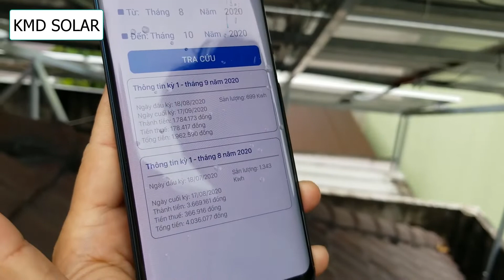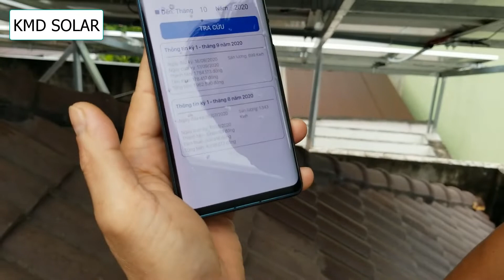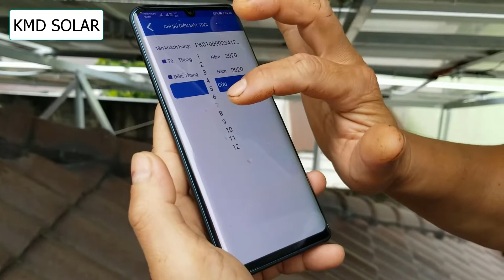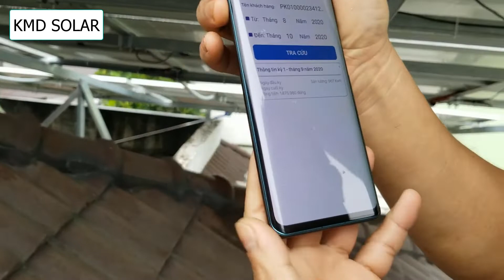Phải xem ngay - Nhưng lưu ý cực quan trọng nếu muốn sử dụng hiệu quả Điện Năng Lượng Mặt Trời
Chào mừng bạn đã quay trở lại với video của tôi !

Như mọi người đã biết trước ngày 31/12/2020 tập đoàn điện lực Việt Nam EVN ký hợp đồng mua bán điện với các hộ gia đình lắp đặt hệ thống điện năng lượng mặt trời trên mái nhà với giá mua điện năng lượng mặt trời là 8.38 cents. Thời gian này ngành điện năng lượng mặt trời ở Việt Nam cũng như ngành điện năng lượng tái tạo ở Việt Nam phát triển ồ ạt,các dự án phát triển và mọc nhanh như nấm sau mưa. Dẫn đến việc quá tải đường dây và tập đoàn điện lực Việt Nam phải quy hoạch lại đường dây truyền tải và ngưng ký hợp đồng mua bán điện với các hộ gia đình lắp đặt hệ thống điện năng lượng mặt trời sau ngày 31/12/2020.

Nhiều hộ gia đình đã lắp đặt hệ thống điện năng lượng mặt trời tuy nhiên chưa biết cách sử dụng sao cho hiệu quả. Trong bài viết này tôi sẽ chia sẻ cho mọi người, các hộ gia đình đã lắp đặt hệ thống điện năng lượng mặt trời các phương pháp và cách thức làm sao để sử dụng điện năng lượng mặt trời sao cho hiệu quả nhất.

Điều lưu ý số 1: Hệ thống điện năng lượng mặt trời là giải pháp tiết kiệm chi phí tiền điện hàng tháng tuy nhiên vẫn phải lệ thuộc vào nguồn điện từ điện lưới cung cấp.Vì vậy cần sử dụng một cách có hiệu quả và tiết kiệm điện. Không nên sử dụng lãng phí nguồn điện tái tạo là điện năng lượng mặt trời và thực hiện các biện pháp tiết kiệm điện trong gia đình.

Điều lưu ý số 2: Cần thực hiện việc vệ sinh các tấm pin năng lượng mặt trời thường xuyên để tránh các vấn đề về bui bẩn và suy giảm hiệu suất tấm pin năng lượng mặt trời.

Điều lưu ý số 3: Ngắt các thiết bị khi không sử dụng ra khỏi ổ cắm để tránh việc công suất chết của các thiết bị điện làm hao hụt lượng điện trong gia đình từ đó gây lãng phí tiền điện.

Điều lưu ý số 4: Ngắt hẳn inverter và các thiết bị điện tử trong gia đình ra khỏi ổ cắm để tránh việc sấm sét làm hỏng các thiết bị điện tử trong gia đình cũng như inverter hòa lưới có lưu trữ.

Điều lưu ý số 5: Thường xuyên kiểm tra hệ thống khung dàn định kỳ hàng tuần - tháng để đảm bảo việc hệ thống khung dàn được trụ vững theo thời gian và ổn định theo năm tháng.